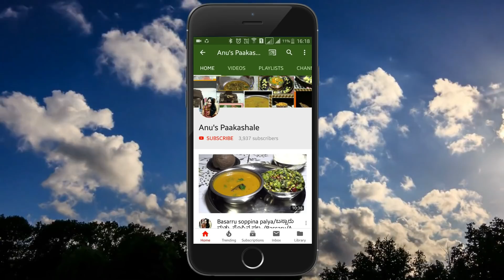ಮಟನ್ ಸಾರು ಮಾಡುವ ವಿಧಾನ - Mutton Saaru| Simple Mutton Saaru recipe in Kannada |Karnataka Style Recipe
Mutton curry is a hot and spicy curry prepared with lamb mutton, an authentic Karnataka recipe followed from generation popularly called Mutton Saaru means a curry prepared with frying the spices (to grind), an easy to make recipe with fresh coriander, green chilies, onion, ginger, garlic and other ingredients, its a coconut based saaru , perfect to serve with ragi mudde, rice or roti’s.

Ingredients needed are :

Onion - 2
Tomato - 1
Ginger - 1"
Cinnamon - 2 sticks
Cloves - 4
Grated Coconut
Few Coriander Leaves
Salt
Oil

Note : All the recipes in the channel have English Subtitles.